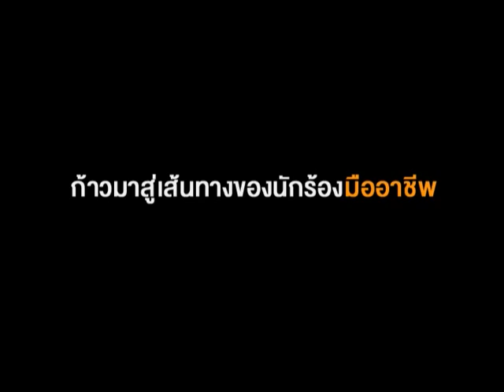รายการ the IDOL คุณนันทกานต์ ฤทธิวงศ์ 1/3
หนุ่ย นันทกานต์ ฤทธิวงศ์ 1/3
ออกอากาศ วันที่ 14 ต.ค. 2555